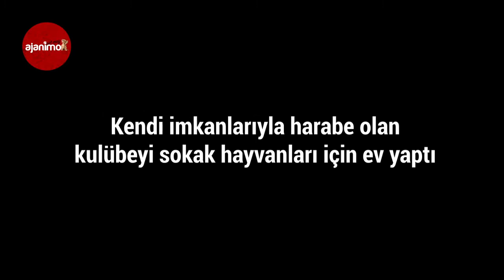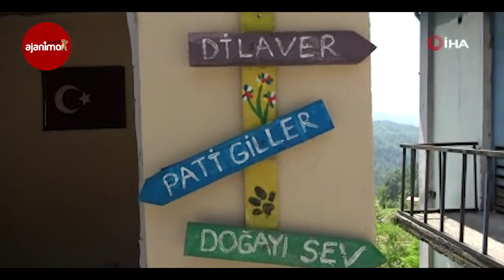Harabe Olan Kulübeyi Sokak Hayvanları için Yuva Yaptı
Zonguldak’ın Dilaver Mahallesi'nde yaşanan Merve Nur Demir, harabe olan bekçi kulübesini kendi imkanlarıyla temizleyip boyayarak sokak hayvanlarının barınabileceği alan haline getirdi.